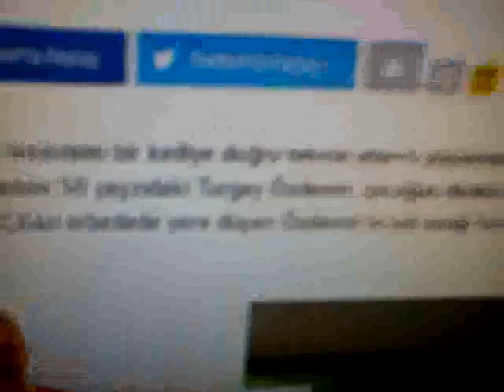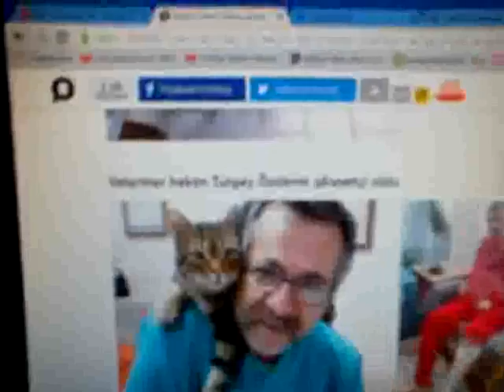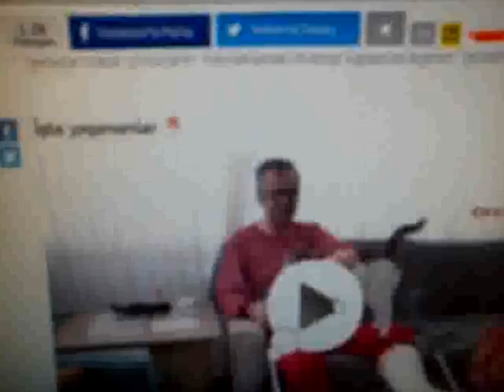YEDİĞİM ADLİ KUMPASLAR VE TUZAKLAR.İBRET ALIN.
DİKKATLE İZLEYİN,DR ÖZLERİN. TUZAKLARINA DÜŞMEYİN.SİZİ SABIKALI EDERLER VE EVİNİZE HACİZ KOYARLAR.